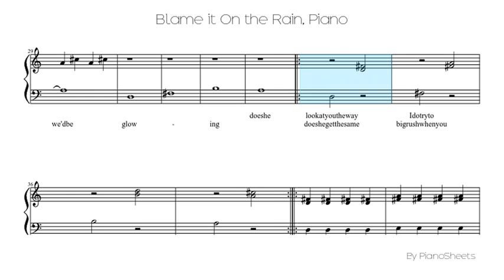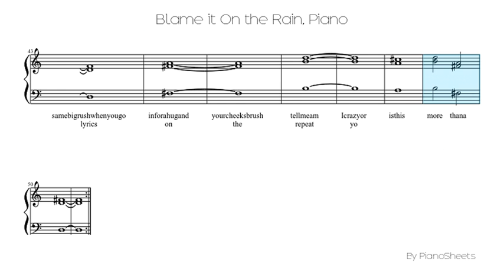Blame it On the Rain [Piano Solo]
Piano Solo Sheet: Blame it On the Rain